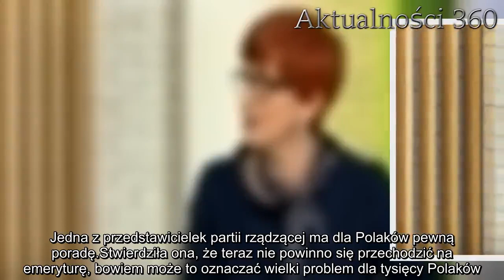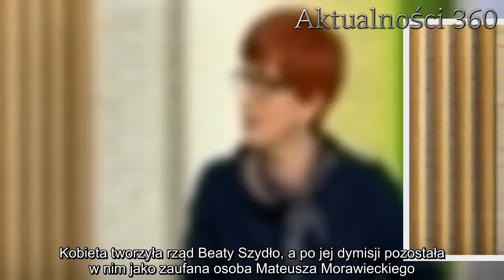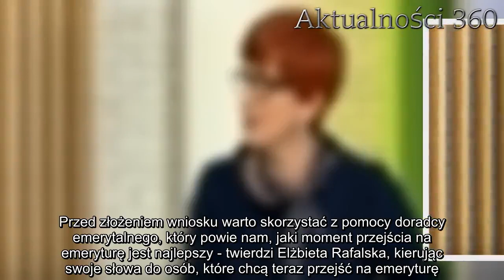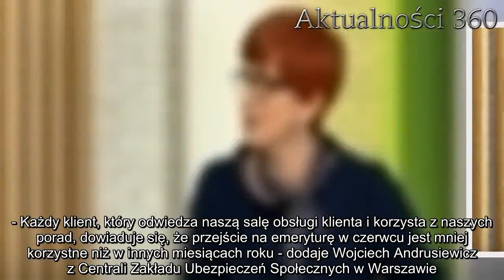Minister Rafalska apeluje do Polaków: Nie przechodźcie teraz na emeryturę | Aktualności 360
Emerytura wciąż jest tematem wielu dyskusji wśród Polaków, pozostając bardzo kontrowersyjną kwestią. Jedna z przedstawicielek partii rządzącej postanowiła zwrócić się bezpośrednio do Polaków. Wskazała im, aby nie przechodzili na emeryturę właśnie teraz.

Emerytura nie należy do ulubionych tematów Polaków, choć niemal każdy jest zdania, że trzeba o niej rozmawiać. Wszystko przez to, że dla bardzo wielu osób świadczenie wciąż jest zdecydowanie zbyt niskie, w związku z czym pojawiają się głośne protesty i prośby, by sytuacja ta uległa jak najszybciej zmianie. Jedna z przedstawicielek partii rządzącej ma dla Polaków pewną poradę.

Stwierdziła ona, że teraz nie powinno się przechodzić na emeryturę, bowiem może to oznaczać wielki problem dla tysięcy Polaków. Minister Rafalska stwierdziła, że jest pewien plan, wedle którego powinni postępować obywatele. W tym wypadku emerytura może okazać się dla nich znacznie bardziej korzystna, co podkreśliła przedstawicielka Prawa i Sprawiedliwości.
Emerytura może być obecnie niższa
Elżbieta Rafalska pozostaje ministrem pracy, rodziny i polityki społecznej od 2015 roku, gdy Prawo i Sprawiedliwość objęło władzę nad parlamentem. Kobieta tworzyła rząd Beaty Szydło, a po jej dymisji pozostała w nim jako zaufana osoba Mateusza Morawieckiego. Póki co wszystko wskazuje na to, że Jarosław Kaczyński wysoko ocenia jej pracę na rzecz Polski.

Kobieta już niebawem trafi do Brukseli, bowiem w wyborach do Parlamentu Europejskiego zdobyła wysoką liczbę głosów. Dziś jednak wciąż zajmuje się swoimi "krajowymi" zajęciami i postanowiła zwrócić się do Polaków z bardzo ważnym apelem. Chodzi o emerytury, czyli o sprawę, która należy do najważniejszych problemów setek tysięcy osób w całym kraju.

Elżbieta Rafalska ostrzega Polaków przed zmianami
- Najlepiej nie składać wniosków w czerwcu, tylko poczekać, żeby mieć waloryzację roczną i kwartalną składek. Przed złożeniem wniosku warto skorzystać z pomocy doradcy emerytalnego, który powie nam, jaki moment przejścia na emeryturę jest najlepszy - twierdzi Elżbieta Rafalska, kierując swoje słowa do osób, które chcą teraz przejść na emeryturę.
- Każdy klient, który odwiedza naszą salę obsługi klienta i korzysta z naszych porad, dowiaduje się, że przejście na emeryturę w czerwcu jest mniej korzystne niż w innych miesiącach roku - dodaje Wojciech Andrusiewicz z Centrali Zakładu Ubezpieczeń Społecznych w Warszawie.